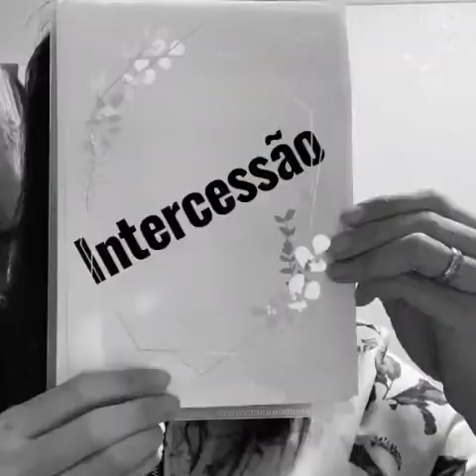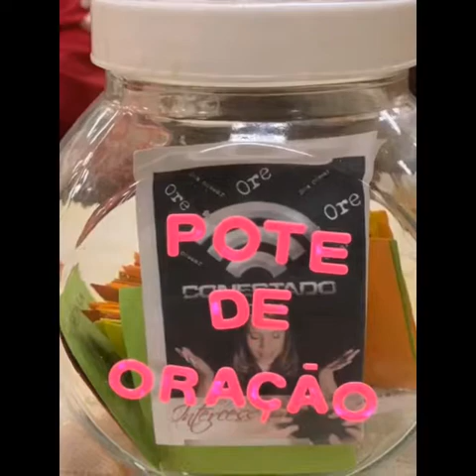Você gostaria de ser amigo de Deus? Gênesis 18